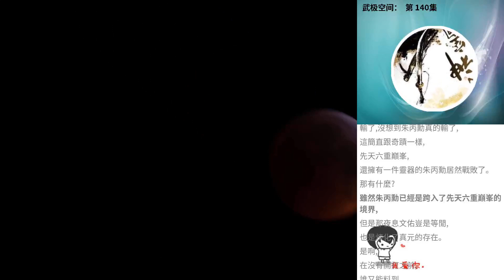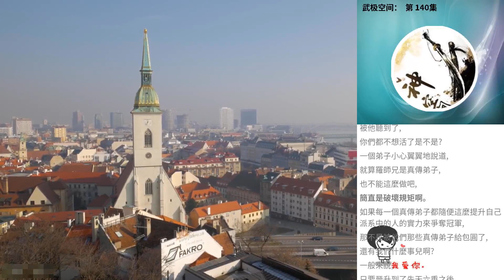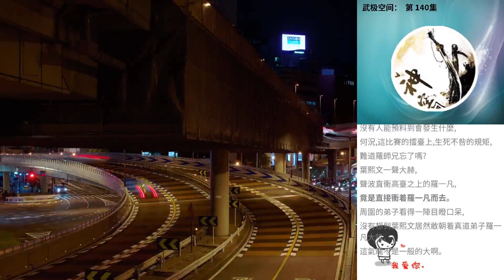武極空間： 第 140集